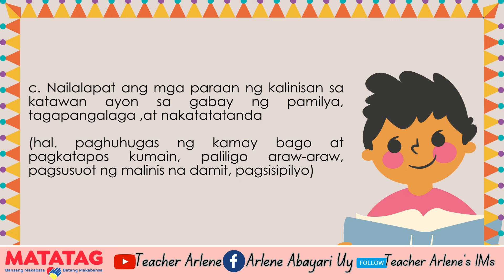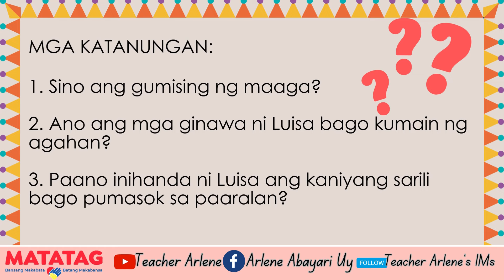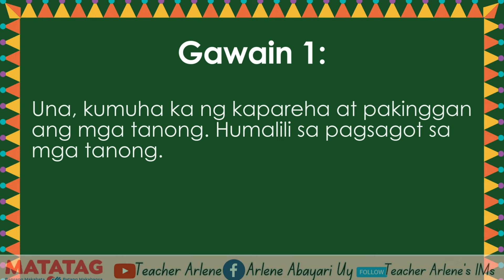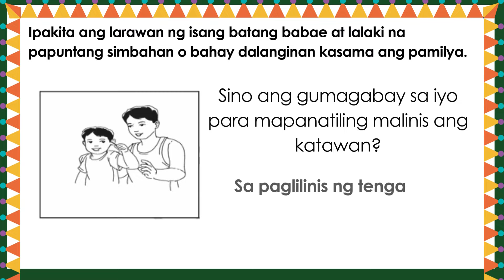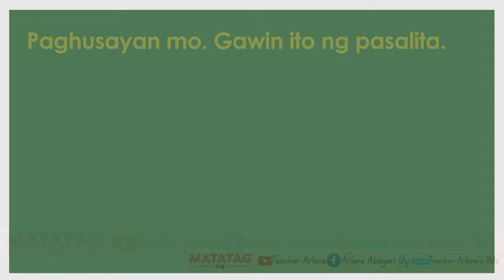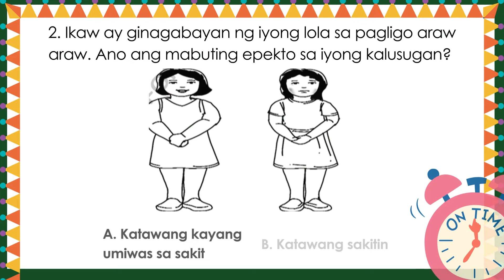GMRC 1 Q2 WEEK 1 DAY 2 MATATAG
GRADE 1 MATATAG WEEK 1  B23A2A1:C29A1:B26A1:B28A1:B30A1:B31A2A1:C29A1:C32A1:C31
You can also avail EDITABLE PPTS KINDER TO GRADE 6 AVAILABLE @
Day 3
Day 4

Day 3
Day 4

Day 4

Day 3
Day 4